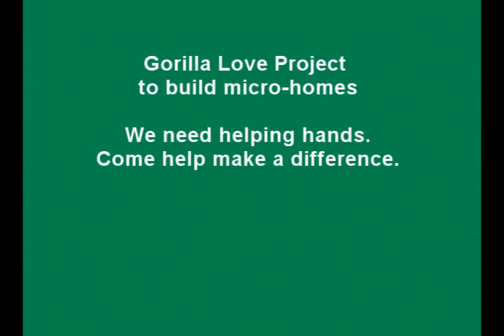Gorilla Love Project.wmv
A results-driven, wild & creative adhoc community volunteer group, Gorilla Love Project is building 40 "micro-homes" to donate to 40 homeless residents who will be displaced when Nevada County's Hospitality House closes for the season on May 31. They need helping hands, support and donations to build these home-on-wheels on Sunday, May 29.